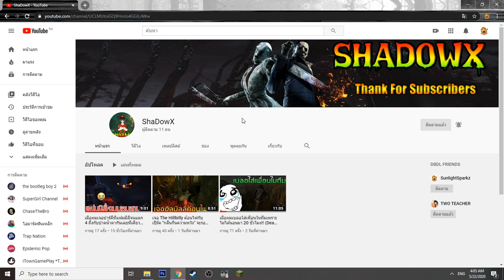จะเกิดอะไรขึ้น? เมื่อ " คนกาก คนเทพ แฮกเกอร์ พระเจ้า" โดนหมออีกำสุดโรคจิตบุกถึงถิ่น!! (พากย์ไทย)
Garena ID : gladiatorra5
Minecraft : SunlightSparkz

► My Software ◄
โปรแกรมอัดคลิป : Nvidia Studio
โปรแกรมตัดต่อ : Sony Vegas Pro 15 [64bit]
โปรแกรมสตรีมเกมส์ : OBS Studio